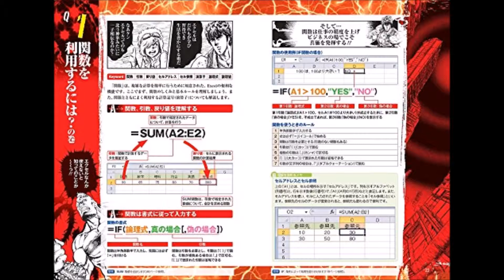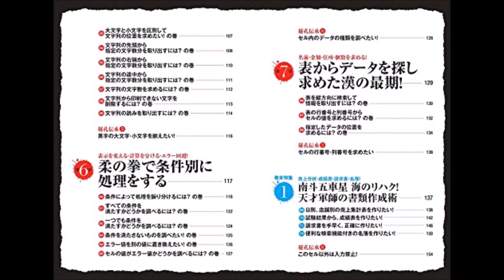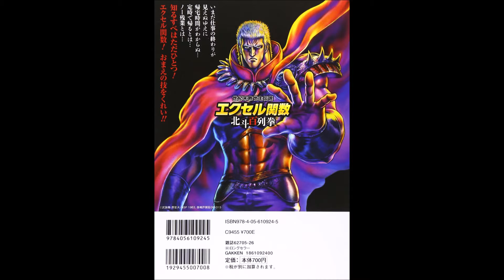【紹介】世紀末救世主伝説 エクセル関数北斗百列拳 Gakken Computer Mook （学研プラス）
今回紹介するのは、　世紀末救世主伝説 エクセル関数北斗百列拳　という本です。

「仕事はすでに終わっている！！」
表紙タイトルの下に書かれた、このサブタイトルにやられました。

これが大成功。
まず、なんと言っても面白い。突っ込みどころ満載でかなり楽しめます。

そして、中身はもともと「エクセル時短技＋関数３５０テク」などの
既刊書の記事をそのまま持ってきているので、普通に役に立ちます。

内容は、エクセル関数の使い方説明がメインで、巻末特集でそれぞれの関数の組み合わせ例やショートカットの解説がされています。
マクロやVBAの説明はありません。

日常的なExcel作業では、必要かつ充分な内容だと思います。

構成は、１頁または２頁で一つの関数を説明していて、それぞれ２コマ漫画がついています。
その漫画が原作のどこかのシーンからパクって来て、セリフを変えただけなのは明らかで、ミスマッチ感とシュールさでけっこう楽しめます。
また、頁の欄外で色々なキャラが入れる突っ込みも笑えますね。

肝心の解説部分は色を効果的に使ってあり、ビジュアルでとても分かり易い。

ただ、この手の本って、ＳＥとかは意外に通読しません。
高度でもないし面白くもないから。
それを、通読させる面白さは、なかなかのものだと思います。

それと、見落としがちですが、サンプルファイルもダウンロード出来るんですよね。
本書の１７７頁で紹介されたダウンロードサイトから、「ハンディバリューシリーズ」→「エクセル関数北斗百列拳」を選択。
＃↑「ハンディバリューシリーズ」にグループ分けされているのが
＃　最初はちょっと分からなかった。
そこから練習ファイルをダウンロードできるようになっています。
僕自身はダウンロードはしていませんが、ここまで準備しているのもなかなかだと思います。

あと、地味に「北斗百列拳」の「列」が「烈」ではなく行列の「列」になっているが
僕手にはツボの一つ。
しかし、解説の数は１００ではなく９０だという微妙さにもちょっと受けました。